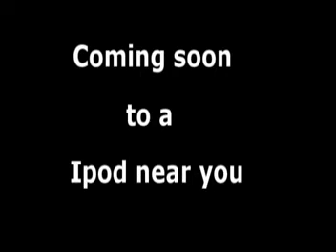Who is Archie Bang_mpeg1video.mpg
Archie Bang-Artist spotlight